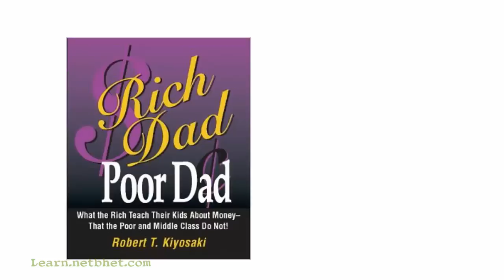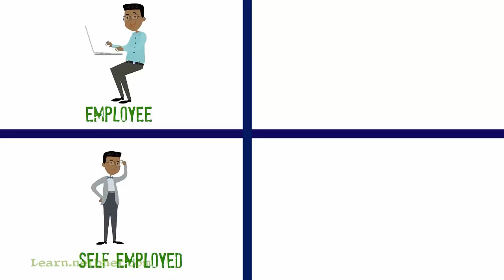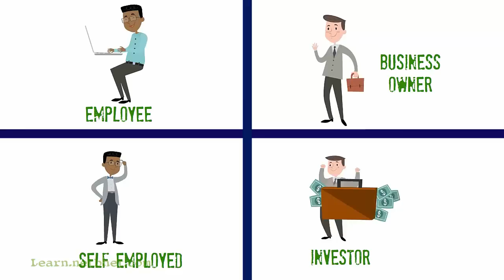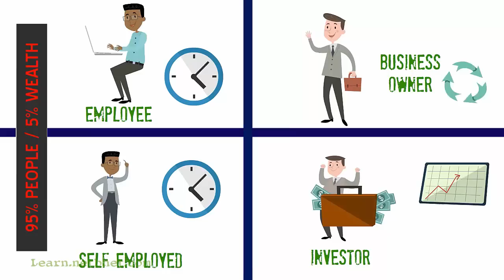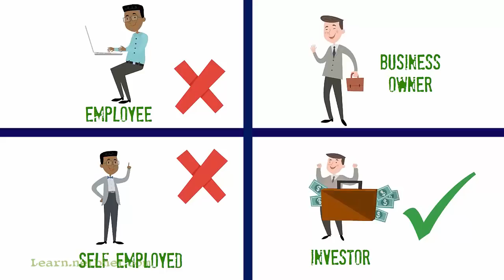आपण गरीब रहावं, मध्यमवर्गीय असावं की श्रीमंत व्हावं हे तुम्हीच निवडा (Cashflow Quadrant in Marathi)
आजच्या मुक्त अर्थव्यवस्थेत जगण्याचा एक मुख्य फायदा आहे. आपण गरीब रहावं, मध्यमवर्गीय असावं की श्रीमंत व्हावं हे निवडण्याची संधी आपल्याला आजचं जग देतय.

पण तरीही आपल्यापैकी बरेच जण गरीब किंवा मध्यमवर्गीयच राहिले आहेत. प्रसिद्ध लेखक रॉबर्ट कियोसाकी यांच्या मते हे आपलं नशीब नसून ही आपली चॉईस आहे.

 रॉबर्ट कियोसाकी यांची "रिच डॅड , पुअर डॅड" आणि " कॅशफ्लो क्वॉड्रंट" ही अर्थिक नियोजनावर भाष्य करणारी दोन पुस्तके तुफान गाजली. यातील " कॅशफ्लो क्वॉड्रंट" या पुस्तकांमध्ये रॉबर्ट कियोसाकी यांनी आपल्यापैकी बरेचजण गरीब किंवा मध्यमवर्गीय का रहिले आहेत याचा उहापोह केला आहे.

त्यांचा हा विचार "" कॅशफ्लो क्वॉड्रंट" या नावाने जगभर प्रसिद्ध आहे. मित्रांनो मी आज या व्हीडीओमध्ये "कॅशफ्लो क्वॉड्रंट" सोप्या मराठीत समजावून सांगण्याचा प्रयत्न करणार आहे